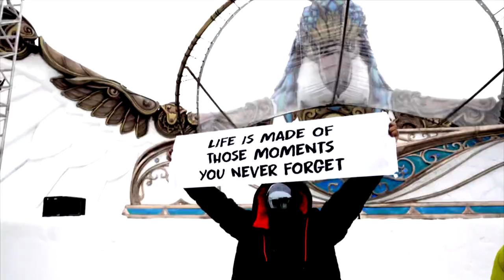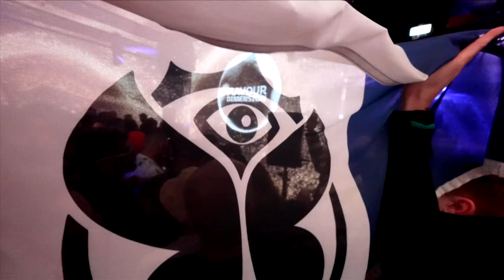Thomas M - Tomorrowland Winter After Movie 2023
Thomas Moulene - Tomorrowland Winter After movie 2023